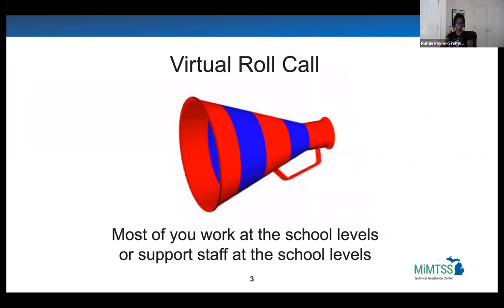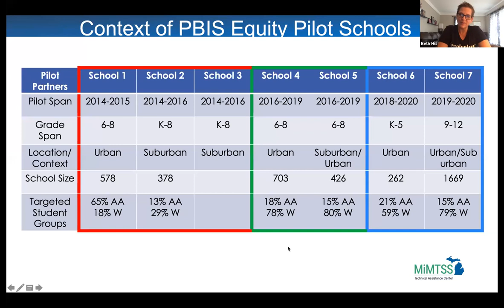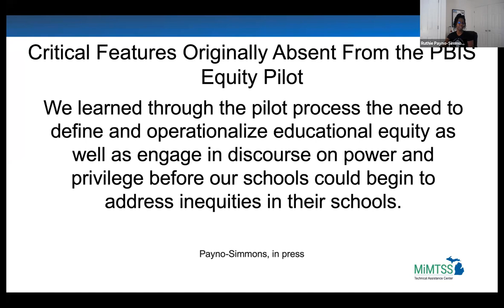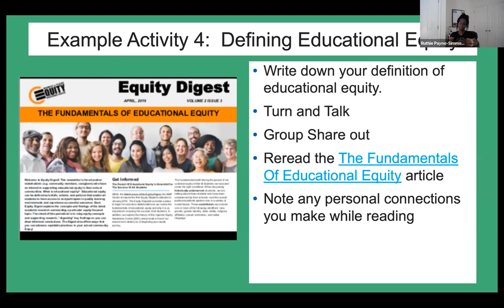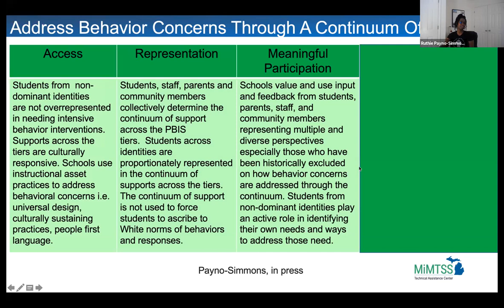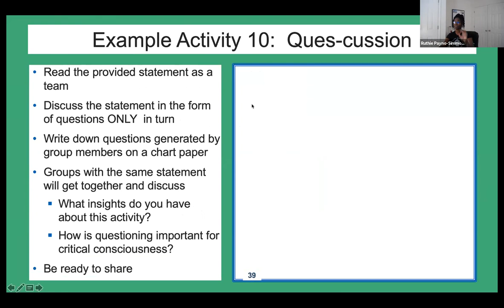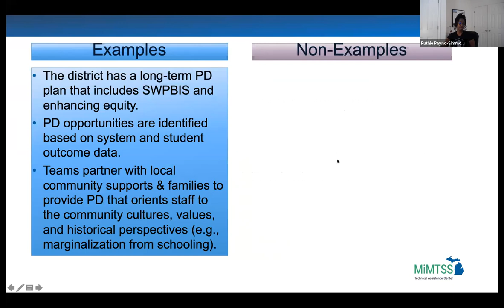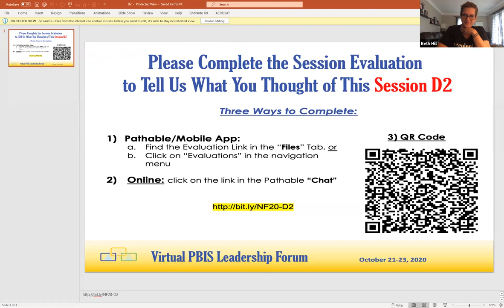[Session D2] PBIS Forum 2020: Centering Equity to Reduce the Impact of Implicit Bias in School...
This session will share Michigan’s MTSS Technical Assistance Center Equity Pilot that utilizes the Center on PBIS’ five-point approach to prevent and reduce school disproportionality. Technical and adaptive strategies used by the equity specialists to support a school leadership team in increasing equitable discipline practices and intentional interventions will be shared.